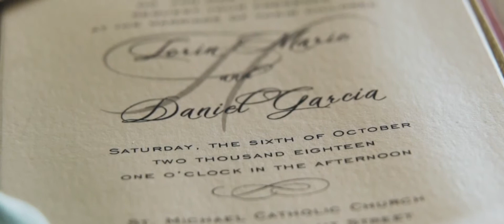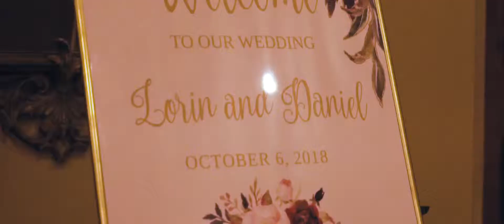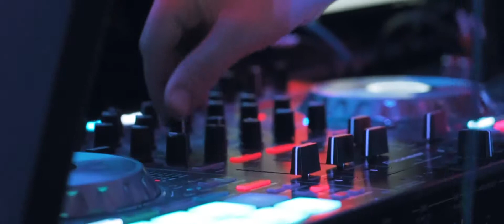Wedding Video | Lorin + Daniel | Plymouth, Indiana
Wedding Ceremony Venue: St. Michael's Catholic Church, Plymouth, Indiana
Wedding Reception Venue: Swan Lake Resort, Plymouth, Indiana
Wedding Photography: Sharon Lange